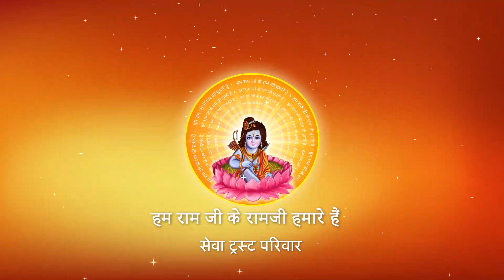दिनभर में कम से कम कितनी बार हँसना चाहिए ? I Pujya Prembhushanji Maharaj I SINGRAULI I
Katha Summary:
दिनभर में कम से कम कितनी बार हँसना चाहिए ?  SINGRAULI
Pujyashri’s Ram Katha in SINGRAULI

II*II*II*II*II*II*II*II*II*II*II*II*II*II*II*II*II*II*II*II*II*II*II*II*II*II*II*II*II*II*II*II*II*II*II*II*II*II*II*II*II*II*II*II*II*II